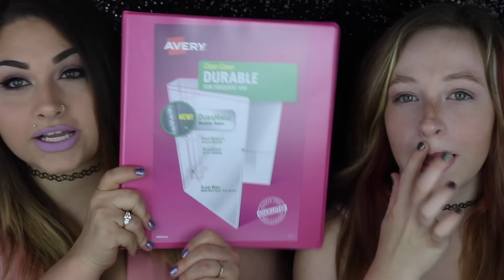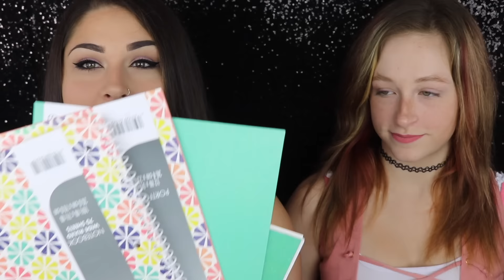Easy Tumblr Inspired DIY Pillows | BeautyByjosieK CLOSED !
Hey glam fam!!!
Tumblr inspired diy ! i want to do more of these !
 I'm going to be doing a DIY dorm Decore decor inspired by tumblr and I'm going to be showing you how to make DIY pillows it's super easy and super fun!
In the giveaway I am giving out a binder, a planner, multiple notebooks and folders, some glue sticks, a ruler, a coloring book, some binder clips, a pencil holder box, some crayons, scissors, colored pencils, sharpie highlighters, index cards, calculator, paperclips, page markers, and two storage baggies and a really cute backpack I'm really excited to bring you guys this back to school giveaway for 2016 giveaway hopefully you guys enjoy it the pillows that I made on some now I'm also going to be showing you how to make an DIY pillow yourself it's a lot of fun and I really hope you guys enter this huge back-to-school giveaway that I'm giving away school supplies in.

The pillows i made are
a cute picture old film pillow
a fuzzy pink pillow
a striped flower pillow
and my favorite an eyelash pillow

the diy eyelash pillow was my absolutely favorite i love how it turned out.

So in this video i show you how to make your very own diy pillows its super easy and so fun. the diy pillows can be washed as long as you sew them right ad you use the right felt. (washable) this diy for super easy pillows is just right for teenagers or adults! how to sew a pillow isn't too hard but if your younger ask for parents help. how to make your own pillow is so much fun.
make your own pillow!!! you can a whole bunch of pillows or maybe just one. diy room decor can be really tricky but as i seen on tumblr inspired room decor a pillow can literally be any design or color so they are super easy to customize. you can put these into your dorm room and make this a dorn room diy or if you just want to do a do it yourself pillow that fun too. do it yourself projects are always so much fun! easy diy projects is something i want to incorporate into my channel some more. because this pillow diy was so awesome. i also seen something like this on pinterest so this is also a pinterest room decor, diy pillows are are a super affordable room decor, its also super easy room decor. this is how i how to make a cute pillow ,so if you would like to know how i make a pillow tumblr inspired diy keep watching.

2. Comments down below what kind of video request you have weather it be Halloween tutorials,beauty or DIY.
3. You can enter 3 times a day by writing 3 comments a day.
5.if you are under 18 remember to get your parents ok to enter.
6. I will be announcing the winner in about 3 weeks. Thats around the 30th !!! i will announce the winner on my twitter and instagram! before i make a video about it.

 doing the diy is as easy as 4 easy steps
cute,sew,stuff and seal !!! Have fun guys ! and i hope you all love the huge back to school giveaway it can be fore anyone someones that needs school supplies or someone in college you can also win it for someone else as a gift.

Snapchat (beautybyjosiek)

a big huge thanks to Gabrielle Marie for the green screen overlays please pay her channel a visit she is amazing !!!

this video is about how to diy pillow and how to make some tumblr room decor its super Easy Dorm Pillows Diy | BeautyByJosieK